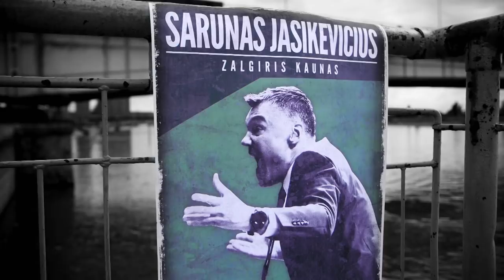GameON Trailer: CSKA Moscow-Zalgiris Kaunas